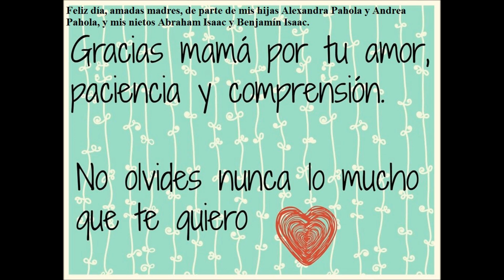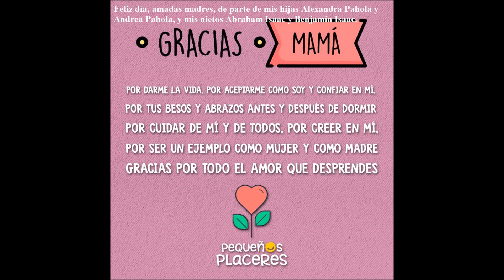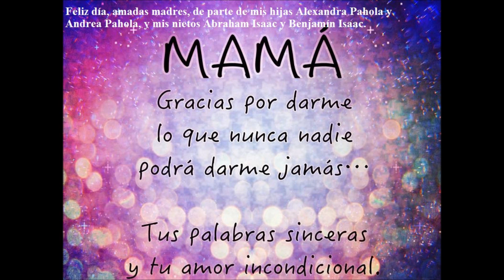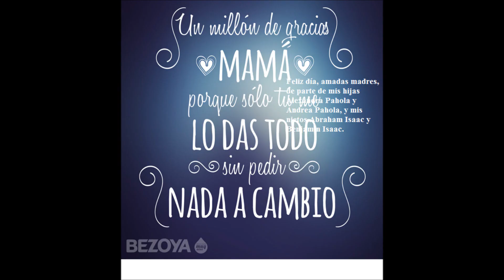KARAOKE SIN CORO GRACIAS POR SER MI MAMÁ.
KARAOKE DÍA DE LAS MADRES.